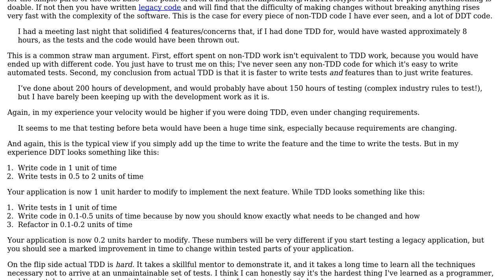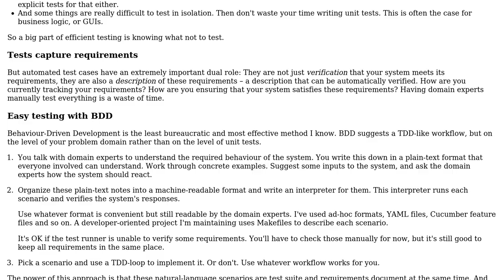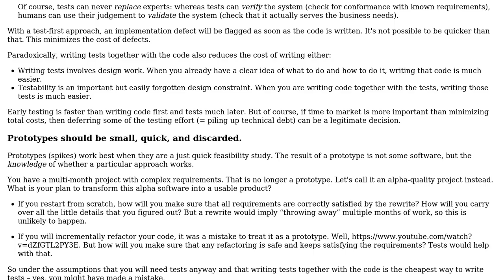Software Engineering: Should I be unit testing during prototyping/preparing for beta?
With thanks & praise to God, and with thanks to the many people who have made this project possible! | Content (except music & images) licensed under CC BY-SA | Music | Images & others | With thanks to user l0b0 user Chris Cirefice user amon and the Stack Exchange Network Trademarks are property of their respective owners. You are responsible for your own actions.